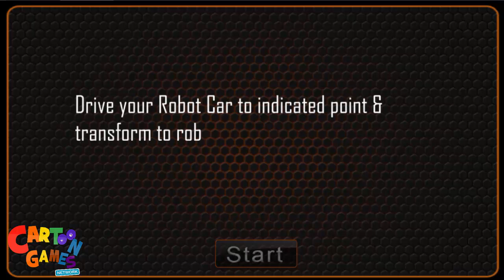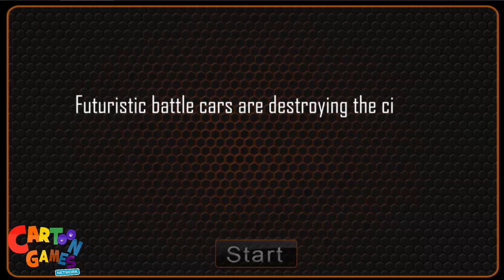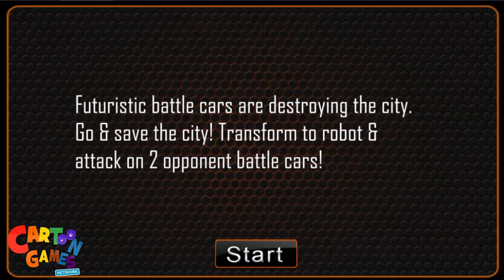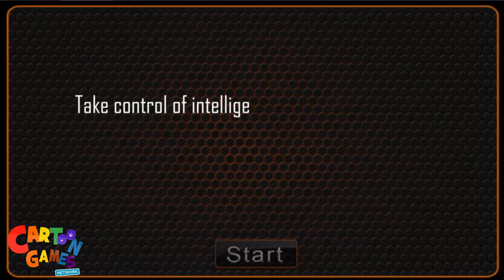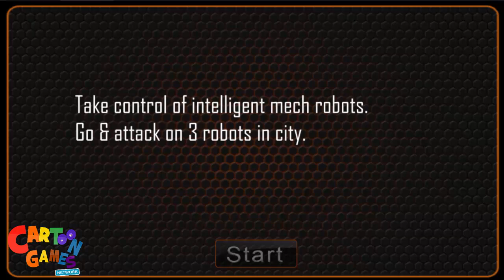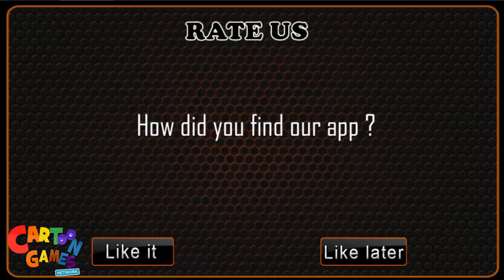Robot Car Transformation (By Scene9 Games Studio) Android Gameplay HD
Robot Car Transformation (By Scene9 Games Studio)
★ Robot Car Transformation Android Gameplay
★ Robot Car Transformation IOS Gameplay
★ Let's Play / Walkthrough / Gameplay

Welcome to the new era of futuristic super robots. Are you a robot games enthusiast? We bring a striking introduction to robot transforming games offering you an drive for an exhilarating experience. In this robot car simulator you will get an ultimate pleasure of driving car simulator convertible into robot. Chase the other battle cars. Your are equipped with special modern weapon to aim and shoot the opponent transformable car in this futuristic robot wars.

Use stealth skills to transform. Move around the city as a super robot which has splendid capability to disguise into automobiles; transform into state of the art, change into an elegant mech. This futuristic battle is a special design for those who love transformer and fighting games. Chase the opponent’s car and shoot them in survival war. Enter the world of comics heroes, super powers and evil villain. Use all your Ninja, Taekwondo and other fighter skills. Save the world from these metal warriors. Aim and shoot your enemies before they escape. You can have the luxury to get back to your original state anytime and change into your choice in this futuristic concept. This survival story is all about making a safe escape & survival. Show diversity of riding machines with authority and convert at the right moment to show fire power to enemies. Unfolds flavor of fighting games. Rescue the city in this fight simulator. Use punches, kicks and shoot at your opponents to completely destroy them. If you love transforming games like super machines, X ray robot, mech and best fighting you will love futuristic battle.

★★★ Features ★★★
• Battle robot enemies with fighting strength
• Experience the car driving and transformation into robot car along with shooting at battle cars.
• Excellent in drive and robot shooting experience along with stunning & high quality 3D graphics.